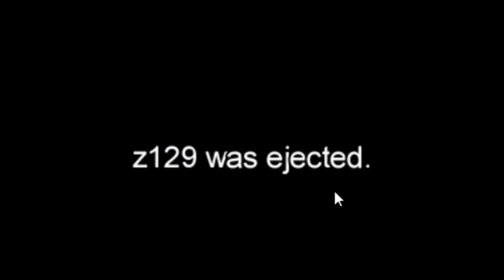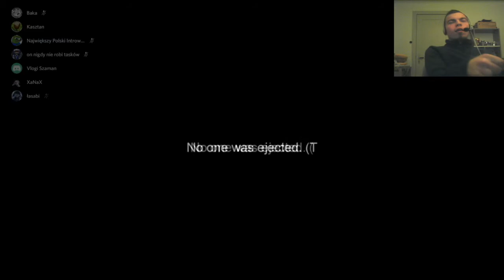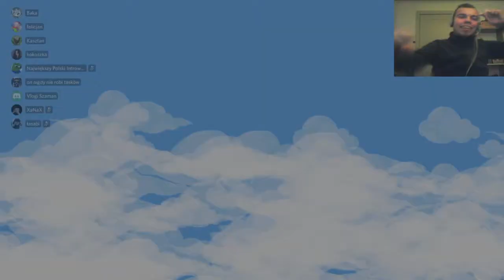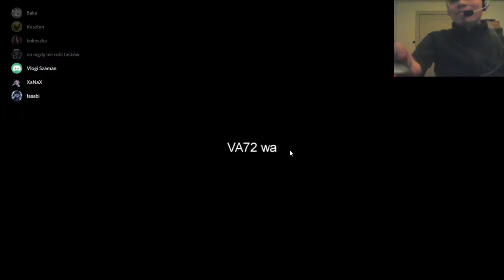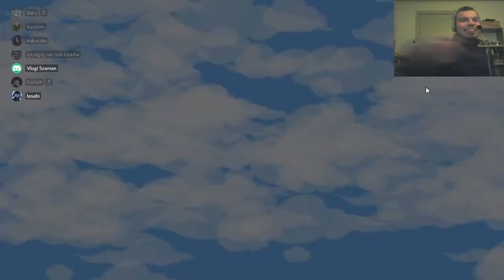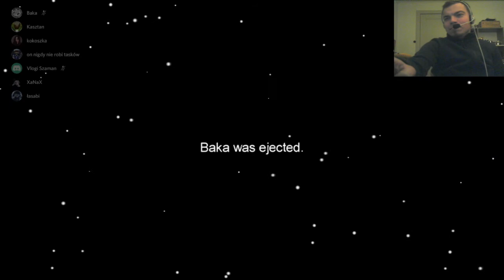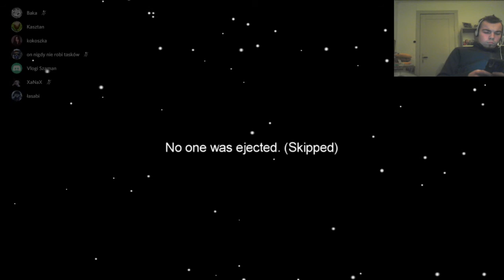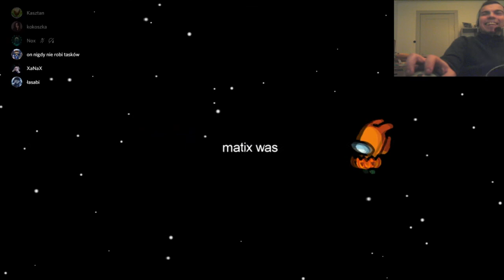Among as #2 - Brak profitu i Ś.P. Baka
ZOSTAW LIKE I SUBA ZE DZWONECZKIEM